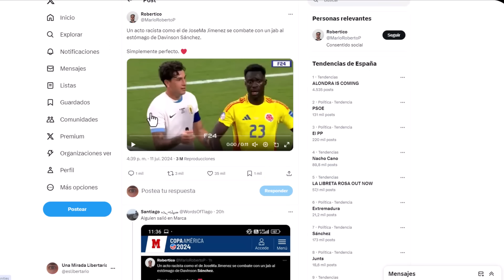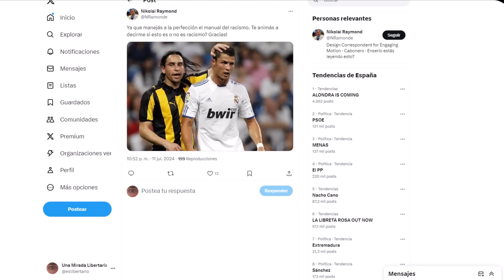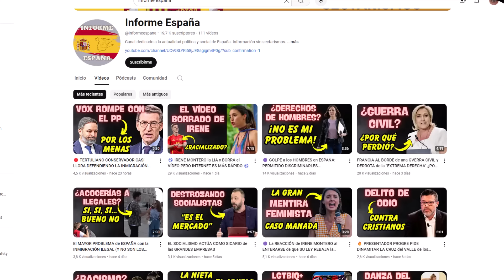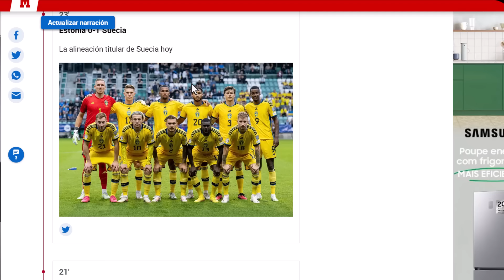⚽ PROGRES JUSTIFICAN LA AGR3SlÓN a un BLANCO por ESTO ⚽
Para algunas cosas siempre encuentran una buena razón...